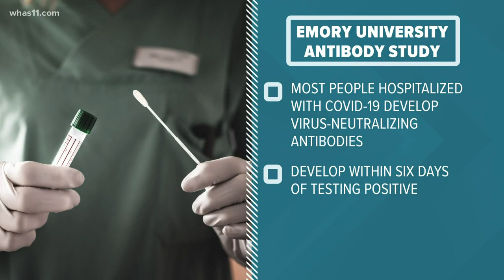If you get COVID-19 once, can you get it again?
According to studies from doctors, the answer is looking like no.